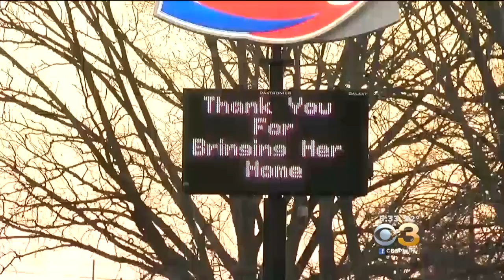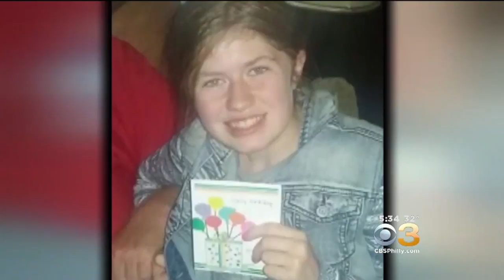13-Year-Old Wisconsin Girl Missing Since October Found Alive